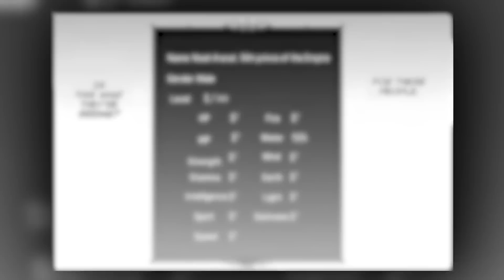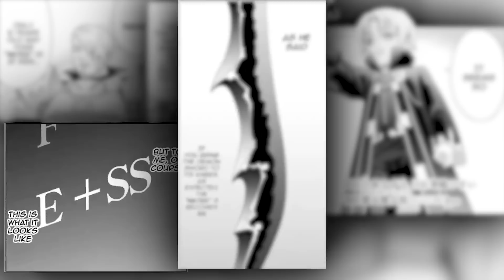Boy Reincarnated As A Thirteenth Prince Of An Empire And Found Strongest Sword In The World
Noah's unexpected rise to power, from a distant position in the imperial succession to becoming the Emperor, showcases the unpredictable nature of political dynamics and individual strength in the world he inhabits.

manga recap, actiontoon, yahello, kawaiikoto, cultured senpai recap, animeworks, yuhri,